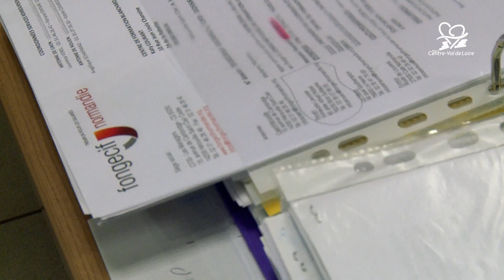Une formation, un emploi - Portrait d'une Formatrice Poids Lourds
Le Région a multiplié ces dernières années ses offres de formations à destination des demandeurs d’emploi, avec près de 20 000 places proposées chaque année.

Conçues pour coller aux besoins en compétences des entreprises, voire même créées de manière réactive pour aiguiller les demandeurs d’emplois vers les secteurs en tension, dans lesquels les entreprises ne parvenaient pas à recruter, ces formations sont destinées à créer une continuité efficace entre le parcours professionnel des candidats, leurs compétences  et les nouveaux métiers qui apparaissent dans tous les secteurs d’activité.

Le PIC – Plan d’Investissement dans les Compétences donne un coup d’accélérateur à ce mouvement. Dans notre Région, le PIC représente  6000 places de formation supplémentaires à destination des publics peu ou pas qualifiés, avec des actions comme « Elaborer un projet professionnel » et « Acquérir les premiers gestes du métier de … », mais aussi pour les niveaux plus qualifiés avec des actions « Se former au métier de… » et « Se préparer à créer ou reprendre une entreprise ».

L’occasion aussi de faire découvrir les métiers de secteurs économiques qui pâtissent d’un manque d’attractivité alors que leurs recrutements sont en plein boom comme l’industrie, l’aide à domicile ou la logistique. De ces domaines mal connus, le grand public a souvent une image erronée, très datée des métiers et des conditions de travail, alors même que les emplois ont beaucoup évolué, à tous niveaux de qualification, et que les entreprises peinent à trouver les candidats.